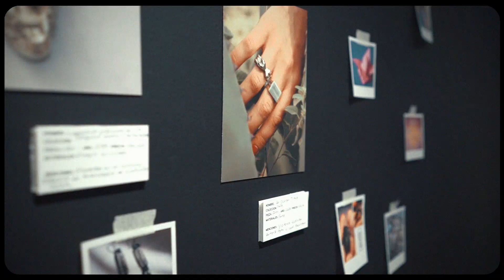Paulina Meza Jewerly - 10 Aniversario